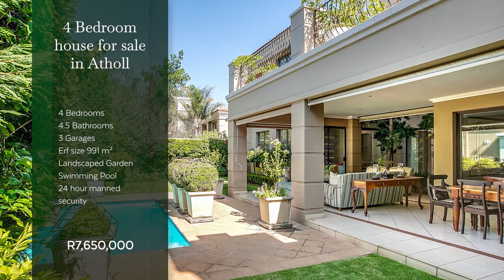4 bedroom house for sale in Atholl | Pam Golding Properties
Combining seclusion with a well-connected location, this stylish cluster is situated within a small, exclusive 24hr guarded complex with easy access to the Sandton CBD. The gracious rooms boast high ceilings, large windows, sliding doors and fine detailing.
4 Spacious bedroom suites access various balconies and the 3 reception rooms lead to an expansive terrace, braai area with fitted braai and ice maker – perfect for al fresco dining on balmy summer evenings. The kitchen is well appointed with a central island, pantry, and separate scullery/laundry.

3 Garages, staff accommodation, 2 storage rooms, an advanced security system, plantation shutters, interior sauna and a plunge pool are added features. Landscaped garden.  Fibre-ready